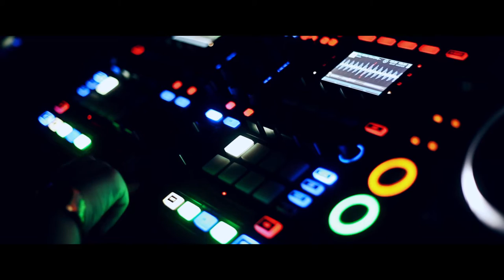Kowalski Stuttgart Aftermovie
Kowalski Stuttgart Aftermovie from Decmber 23, 2016 with Ninetoes & The Ger-Man

Photos & Videos made by Christian Meßner Fotografie

Made by ART OF SOUND

KOWALSKI STUTTGART